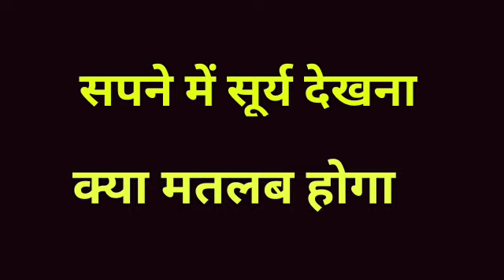सपने में सूर्य देखना